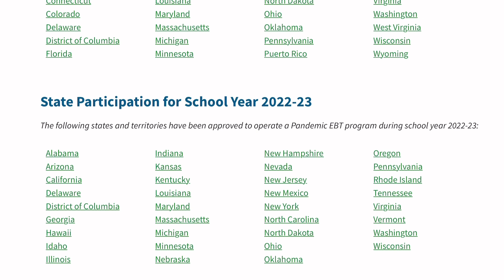P-EBT 2022-23 Daily News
Article Links

ABOUT ME:

My name is Tae, I’m 39, a mother and have a Bachelor’s Degree in Science which doesn’t really come in handy when it comes to content creation. So, welcome or welcome back to the channel.  Here I discuss daily news topics, product reviews, shopping.  I may also give ya a little bit,  of some tea plus my unfiltered opinion about it all honey.

( Laura Mercier cosmetics 10 or 15 % )

(ipsy subscription 10 or 15% percent discount first bag)

( Makeup Revolution $10 first order)

AMAZON PRIME

AMAZON KINDLE MEMBERSHIP

AMAZON AUDIBLE MEMBERSHIP